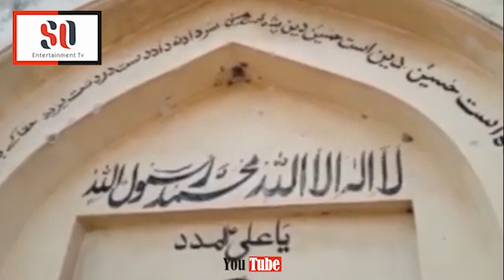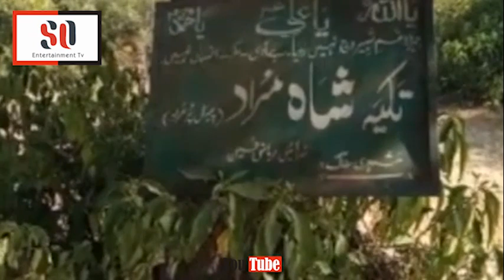KHAIR UN NISA TOMB ROHTAS FORT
CHANEL                        SAEED OFFICIAL
VIDEO                            DOCUMENTARY
DATE                              5-6-2024